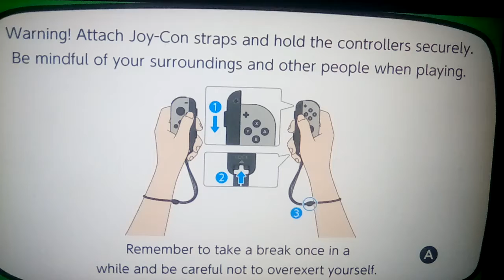Let's play Jump Rope Challenge Part 22: Day #22